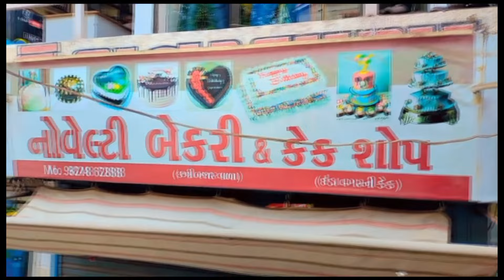રંગીલું જસદણ ll Happy🔥🥳 Birthday🔥🥳 party vlog new. ll video 2023